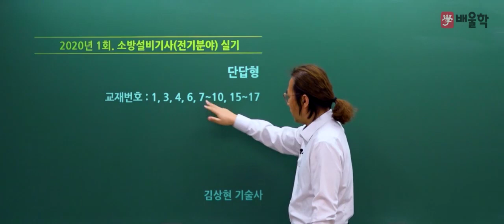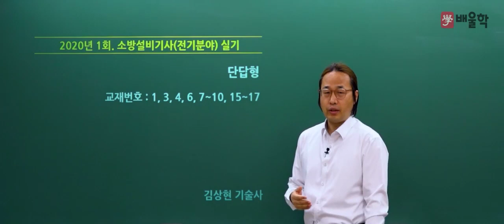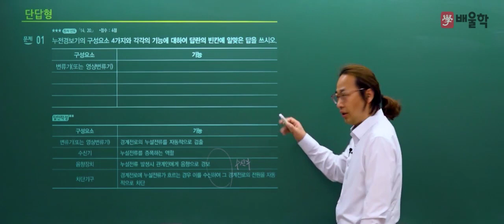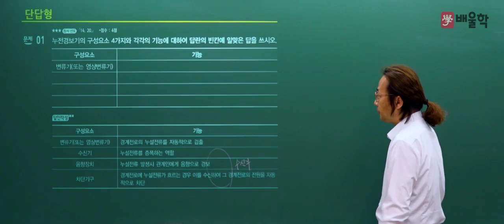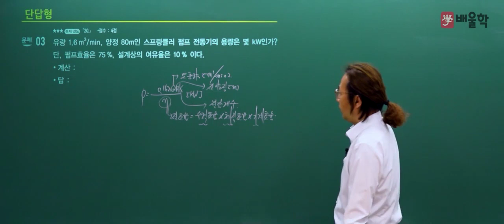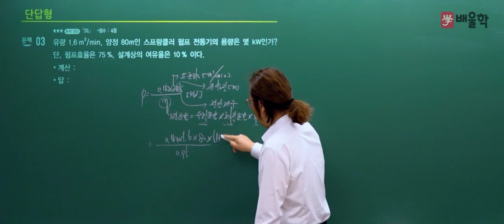[소방설비기사 전기] 2020년 1회 실기 기출 풀이 1 - 김상현 기술사